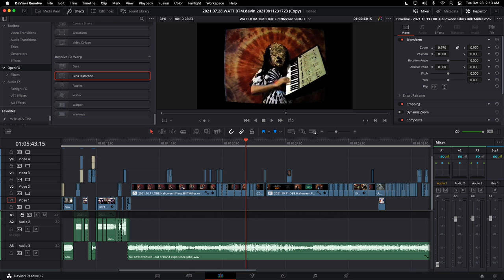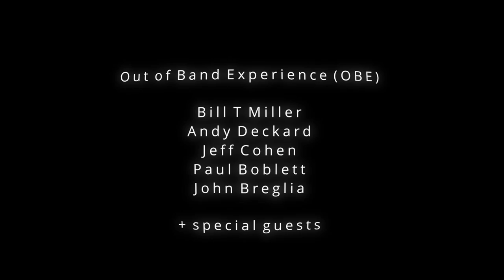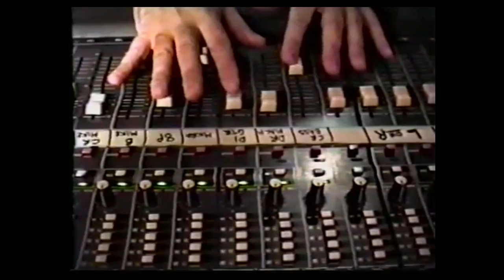Can YOU Remember Your FIRST RECORD? Bill T Miller on The (Mike) Watt From Pedro Show #943 BTMTV EP51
FirstRecord WATT BTMTV .excerpt vid clip of the legendary MIKE WATT chatting with BILL T MILLER (a legend in his own mind) on Wed July 28, 2021 on net radio "The WATT From PEDRO Show" Episode 923. exploring the question... Do YOU Remember Your FIRST RECORD?

Check out the complete full uncut 3 hours long AUDIO only RADIO broadcast is available FREE right now

see the first VIDEO from this interview that begins to answer WATT''s QUESTION. "Brother Bill, please bring for us your earliest musical recollection ???" via this

During the chat we blast through crazy tales from my early BTM adventures zigzagging to NOW including including BTM's first musical recollection/ instrument (and this clip of first record bought) & first concert attended & assorted excursions as musician engineer producer filmmaker photographer & mutant. Lotza BASS & GTR & DRUMS & SYNTHS & NOISE in rapid fire ping pong volley - with first serve by WATT. crazy.

BASS is the PLACE... BASS IS THE SPACE. SPACE is the BASS.

Thanx to bass legend MIKE WATT for sharing his SPOTLIGHT --- (WATT LIGHT) with me and so many others. Truly a generous soul who enjoys a good laugh and plays one helluva bass.

EDITED by BTM @ Headroom Studios Boston.
PHOTOGRAPHS & FILMS & VIDEOS by Bill T Miller & Sheri Hausey & Mom & Dad & Mike Watt TWFPS Archive & Bradley Cauchon & Galen Palmer & Ilene Selznick & Mick Maldonado & Marcel  Marceau Internet Archives with all respect and rights to the creators.

Super THANX to MOM & DAD and brothers DAVE and GREG.
Mega THANX to Sheri Hausey & Ziggy Cat & Tippi Cat for ALL.

Watt has been doing his TWFPS non-stop for seems like two decades and has almost a thousand episodes online.

- you can LISTEN to full 3 hour WATT (Mike Watt) and BTM (Bill T Miller) on The Watt from Pedro Show which includes ELEVEN SONGS from BTM and almost an hour of interview spiel chatting fun. and almost an hours worth of BTM songs... plus another hour of some of Watt's favorite songs from an endless playlist of genre expanding artists.

Part of the 2021 BTMTV - 52 Weeks/ 52 Vids Series...
- BTM will be in LIVE CHAT EACH SATURDAY. Plus, look for more Livestream SYNTHstream BTM broadcasts in 2021.

Bill T Miller... A Legend in his Own Mind.

here is the WATT PLAYLIST for the full 3 hour THE WATT FROM PEDRO SHOW - JULY 28, 2021 - ON-AIR GUEST BILL T MILLER FROM BOSTON, MA VIA SKYPE

hour one:

"epistrophy" (short version) john coltrane w/thelonious monk
"bunglow bill arp odyssey sessions 1976" bill t miller

CHAT

"overture remix" out of band experience (obe)
"okeanos" succumb
"basta pasta" eeee
"lagoon monster rubber mask - part a6" bronze age ufo
"parallel systems - system 32" rambutan (euan currie + holland hopson + jennifer gelineau + ali robertson + pete fosco + eric hardiman)
"night before (pale ends)" bomis prendin
"one for the voyeurs" ruth mascelli
"whispers" kings of feedback

CHAT

hour two:

"used slack" kings of feedback
"a condensed history of religion" if, bwana
"discreet synth" headboggle
"ciudad" invunche
"so we looking at a goose" lucas abela
"motherland (africa)" drum army

CHAT

"shim sham" brothers greg and bill t miller
"I concede nothing" sam locke ward featuring toby goodshank
"3rd & final act" bob bucko jr
"rules hearts bones" done deal
"I just might" backseat bingo
"noise is muzick" orgy of noise

CHAT

hour three:

"hourglass at modular on the spot avl" bill t miller
"waves of extension" joe morris + damon smith
"meadowlands" karl 2000
"morning maniac music" bill t miller

CHAT

"free noise" zonkulator
"the tamarisk" derek monypeny
"non event at home drone" bill t miller

note the blank spots in between songs are
 WATT / BTM CHAT segments. approx and hour of CHAT and two hours of music.